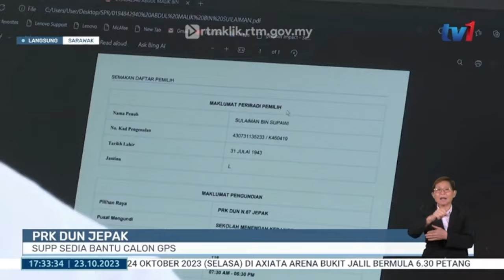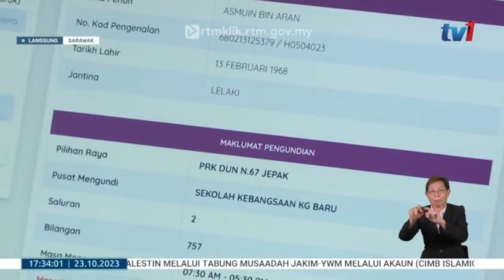23 OKT 2023 - BERITA WILAYAH - LANGSUNG DARI SARAWAK